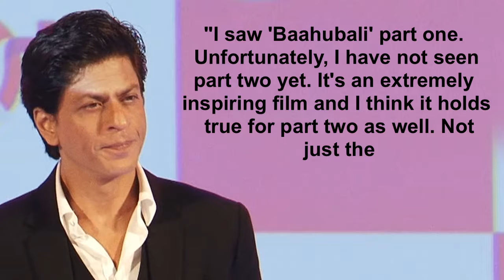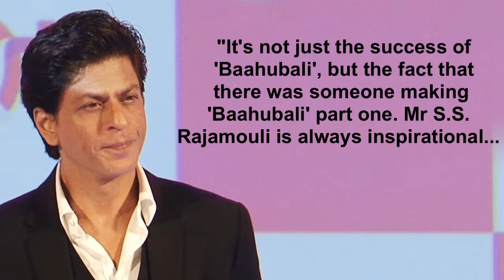Shah Rukh’s Strong Critique on “Baahubali 2: The Conclusion”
Superstar Shah Rukh Khan, who has always stressed on the importance of technology in taking Indian cinema to greater heights, says the success of a movie like "Baahubali" is an example of how there's no glory without guts.